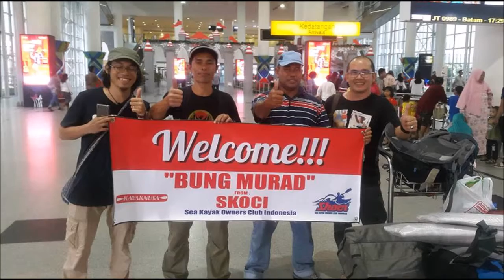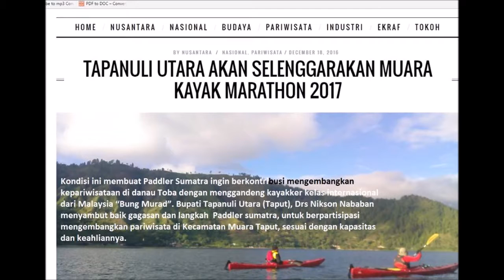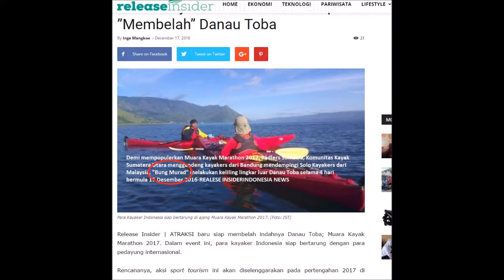solo kayakerKOBINASI MALAYSIA&INDONESIA(murad kassim,prio L.Utomo.Rahmat)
xpdc kayak ke Jantung Batak